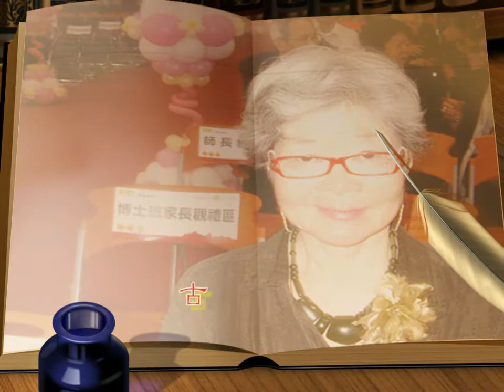母親節快樂－慈濟跪羊圖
【影片始於2012年母親節前夕
2015年2月26日方公開分享】

慈濟-跪羊圖（歌詞）

古聖先賢孝為宗，萬善之門孝為基
禮敬尊親如活佛，成就生命大意義
父母恩德重如山，知恩報恩不忘本
做人飲水要思源，才不愧對父母恩
小羊跪哺 閉目吮母液，感念母恩 受乳供身體
膝落地 姿態如敬禮，小羊兒 天性有道理
人間孝道即時莫遲疑，一朝羽豐 反哺莫遺棄
父身病是為子勞成疾，母心憂，是憂兒未成器
多少浮雲遊子夢，奔波前程遠鄉里
父母倚窗扉，苦盼子女的消息
多少風霜的堆積，雙親容顏已漸老
莫到懺悔時，未能報答父母恩
為人子女飲水要思源，圓滿生命，盡孝無愧意
兒女心，無論在何地，給雙親，一聲感恩您！